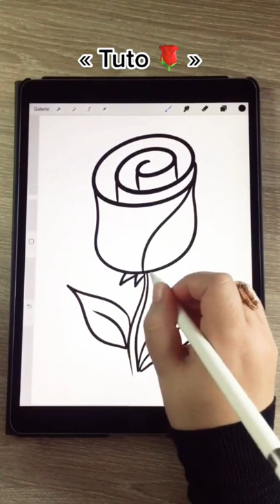Tuto Rose facile 🌹